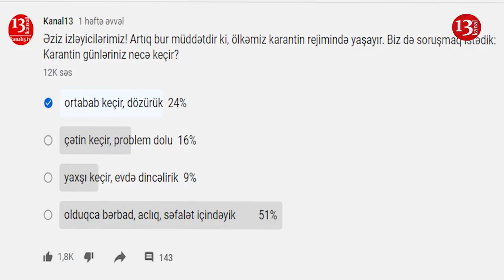"İnsanlar adicə çörəyə möhtacdır e!"-Vasif İsmayıl:"Hakimiyyət vətəndaşlara qulluqda sinifdə qaldı"